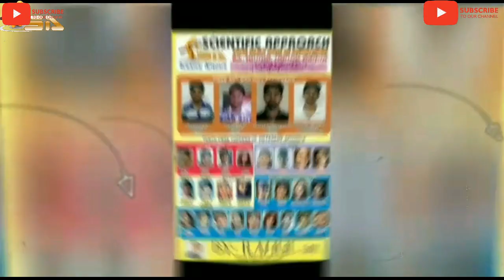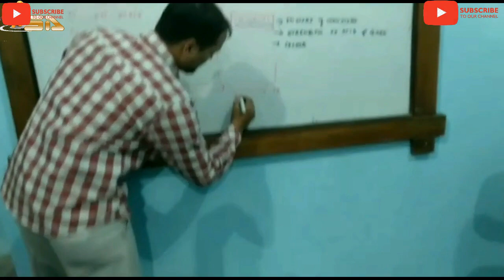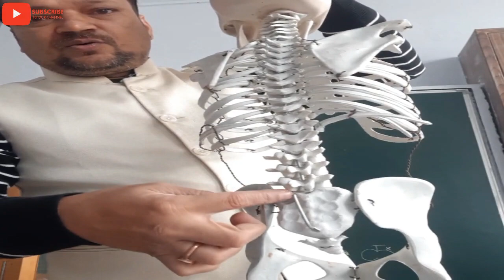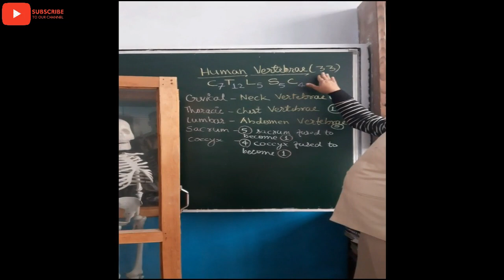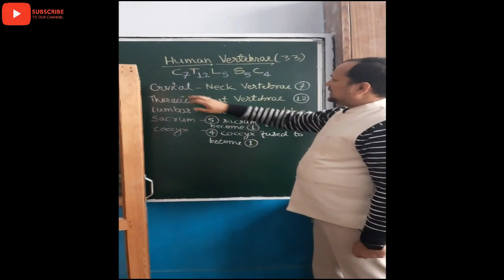Human Skeleton || Vertebrae|| Back bone || Atlas and Axis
Human Skeleton || Vertebrae|| Backbone || Atlas and Axis ||
Human Bone